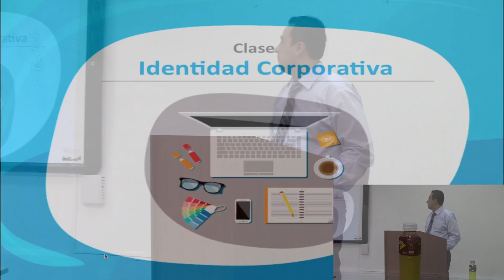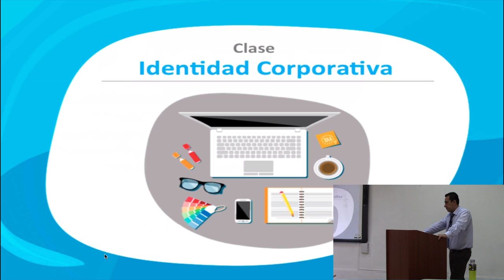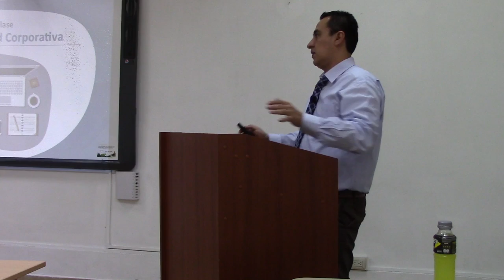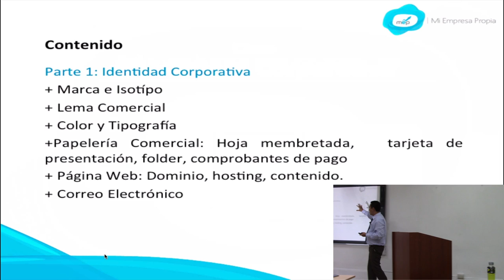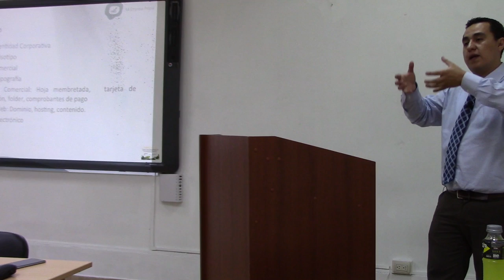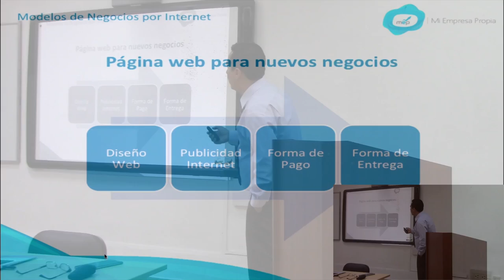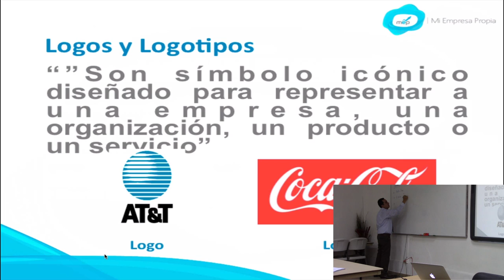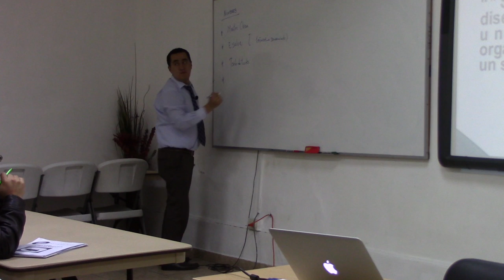MEP - Curso de Creación y Gestión - Identidad visual corporativa - 1 de 8